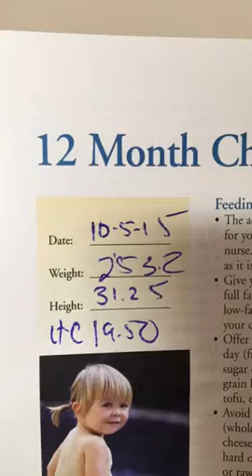Brayden's 1st Birthday